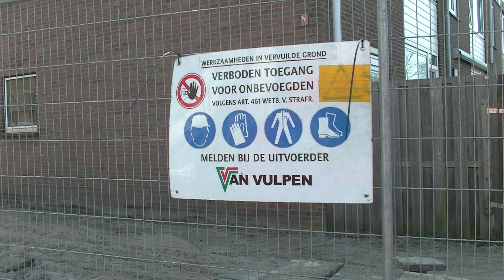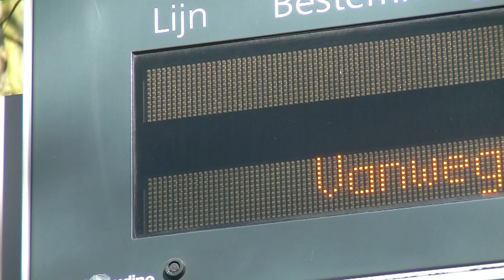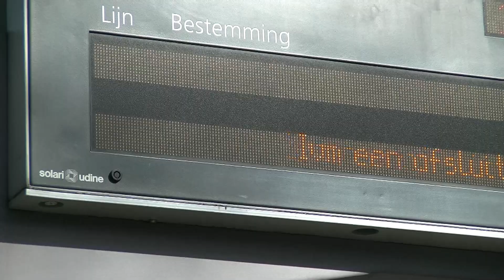Westpunt (4) - voortgang werkzaamheden Tijmweg / Hoogvliet 2020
Corona problemen alom, filmen in de buitenlucht, onderlinge afstand anderhalve meter van mens tot mens...het was dus mogelijk om deel 4 te vast te leggen van de serie Westpunt, voortgang werkzaamheden Tijmweg in Hoogvliet.

Dat heb ik gedaan op 17 maart 2020. Het is bijna lente en dat is te zien rondom de Tijmweg. Bloemen en struiken in bloei en de werkzaamheden in het gebied gaan gewoon door.
Dick Bakker, uitvoerder van het project, vind het fijn dat hij nog steeds mag werken, maar maakt enig voorbehoud v.w.b. de komende tijd. Hij hoopt dat hij gewoon aan het werk kan blijven in de buitenlucht. Probleem is dat door het Corona probleem men niet meer binnen mag bij particulieren, v.w.b. de aansluiting op de nieuwe leidingen. Over een maand terug, ben benieuwd hoe we er als gemeenschap dan voorstaan?